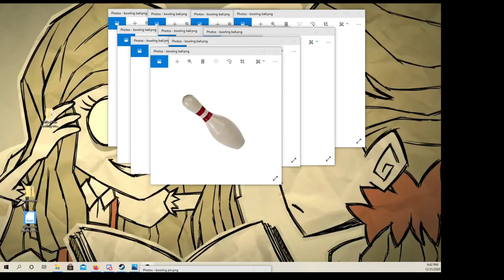wsb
The thrilling finale